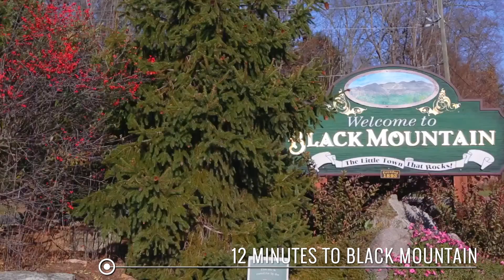210 Jims Branch Road, Swannanoa NC